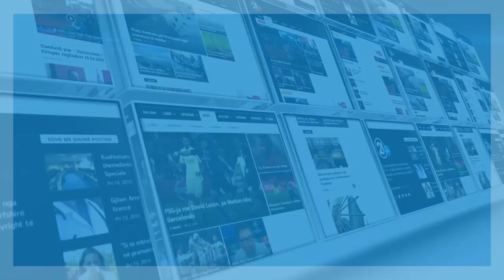Mrika Nikqi tregon ndikimin pozitiv dhe negativ të alpinizmit tek ajo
rtv21.tv